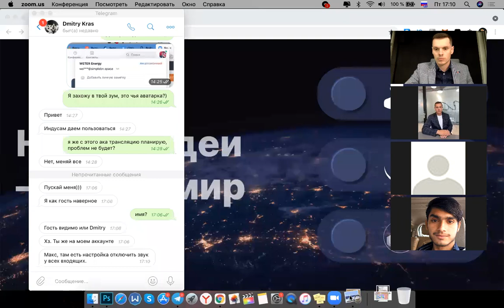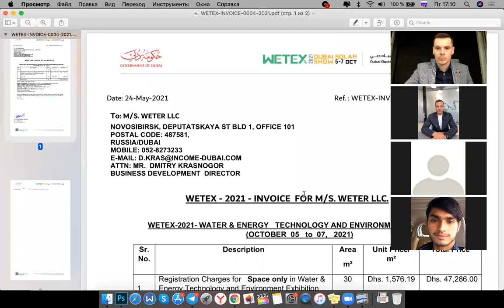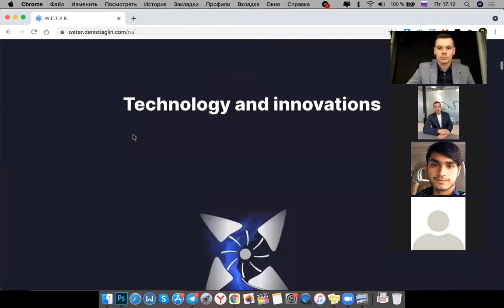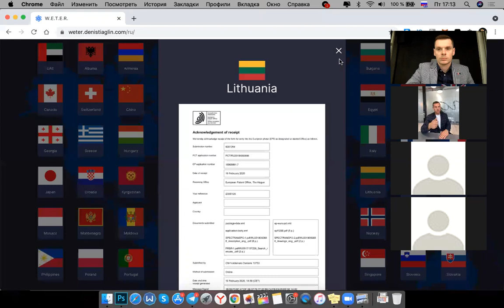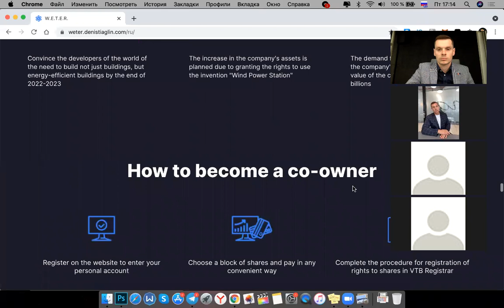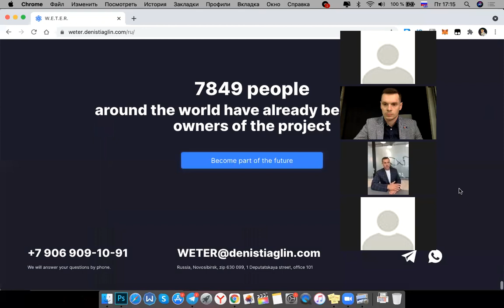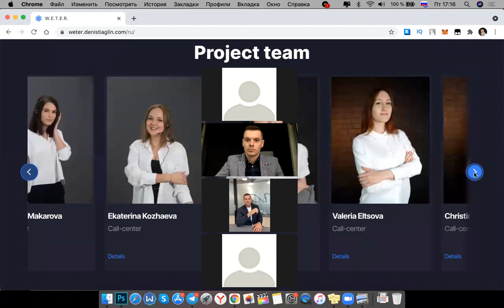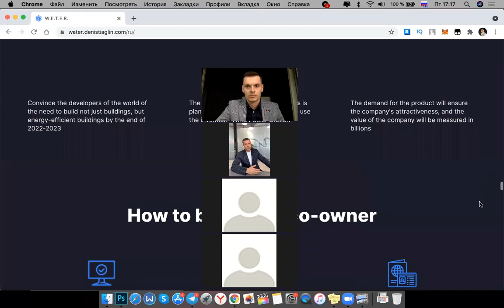ZOOM с инвесторами и ответы на вопросы по проектам W.E.T.E.R. и GOROD L.E.S. 28.05.2021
Аннотация:

00:00 Новости проекта
11:30 Знакомство с командой проекта
32:11 Project news in English